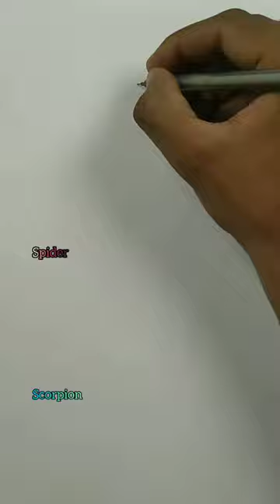Which One is Your Favourite